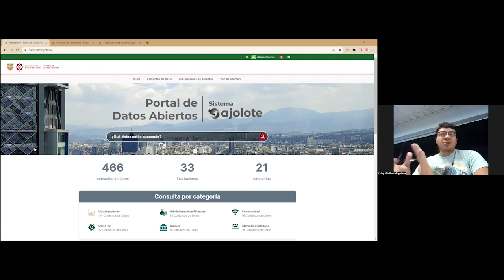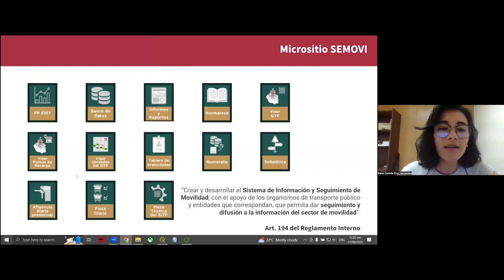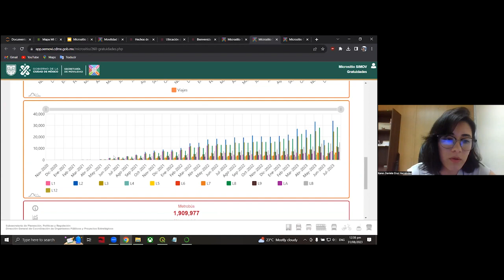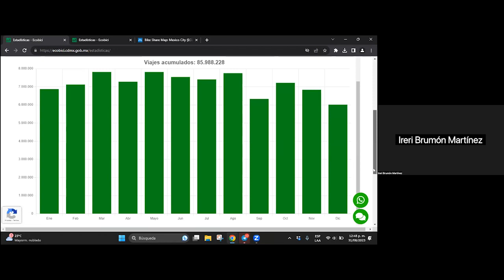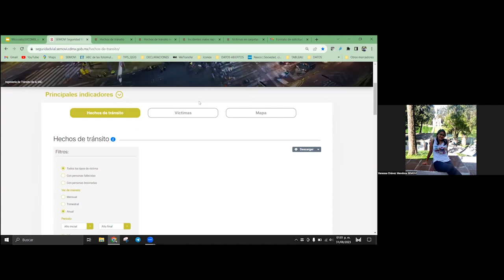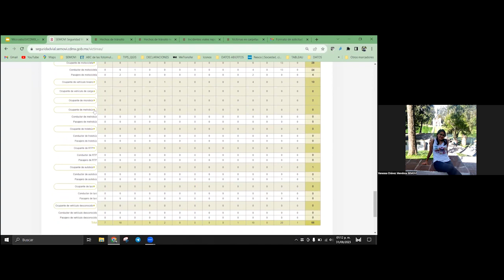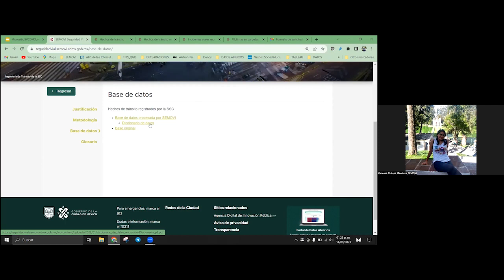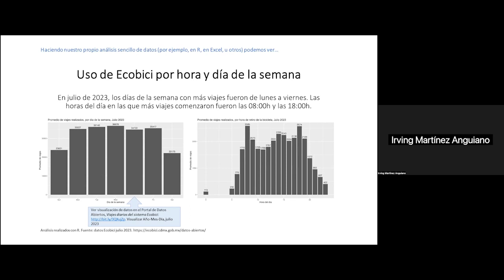Mentorías Datatón: Movilidad y mujeres (Movilidad y datos abiertos)